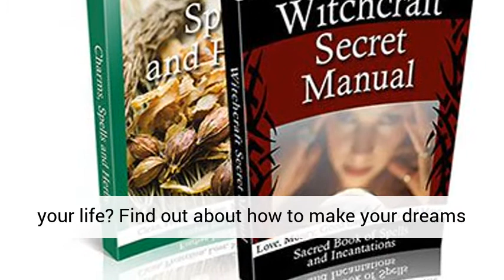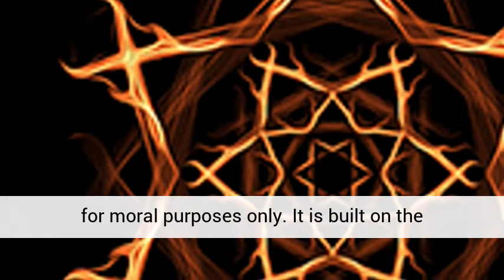Witchcraft Secret Manual Review